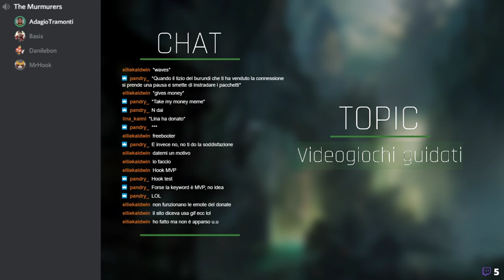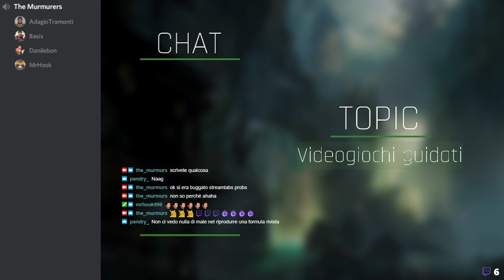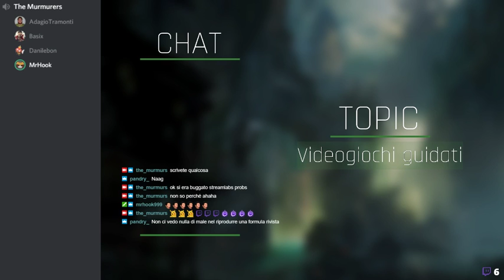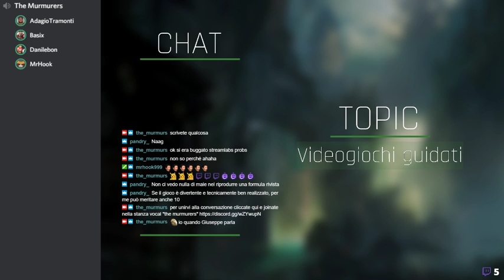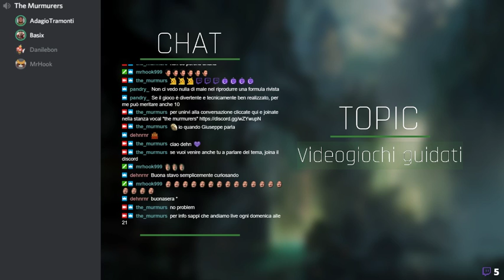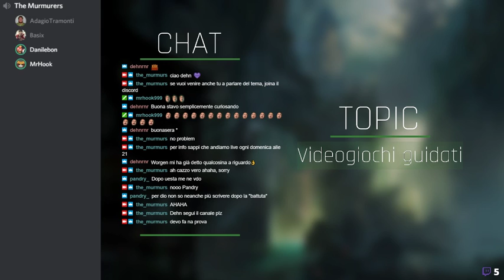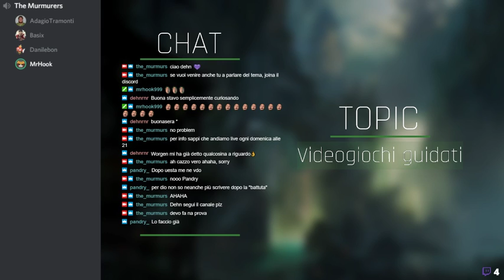Il Culto si Riunisce: i Videogiochi Guidati (Parte 2)